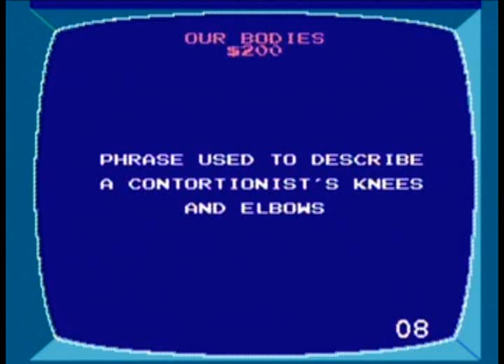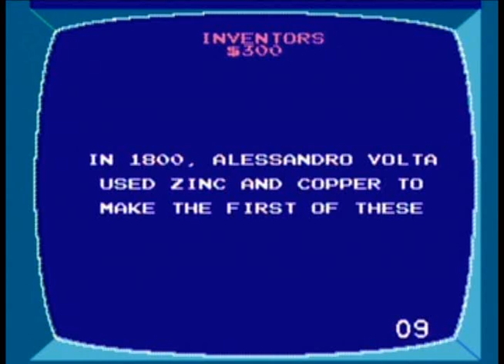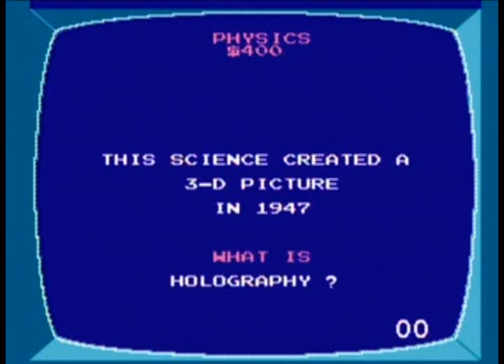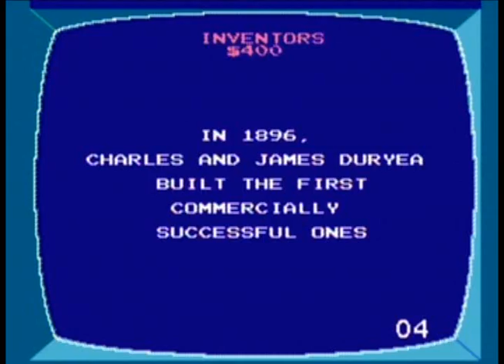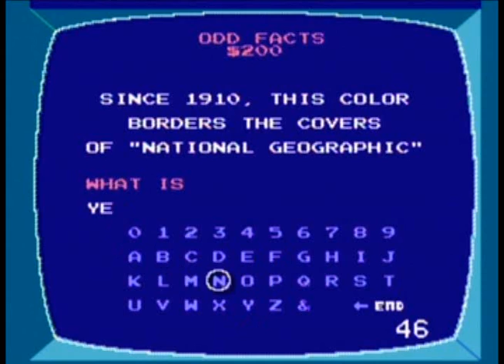NES Jeopardy 25th Anniversary Edition